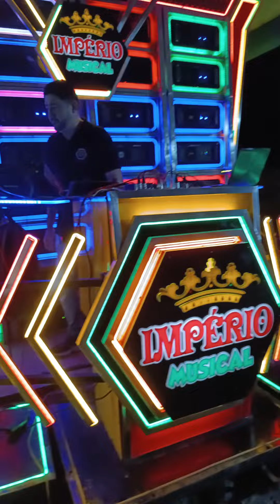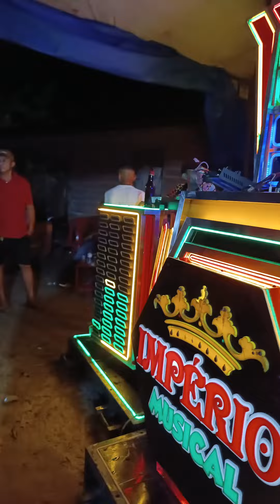mister brown na mais bonitona do regue